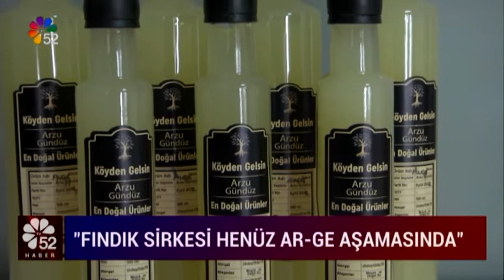29/11/2022 ANA HABER